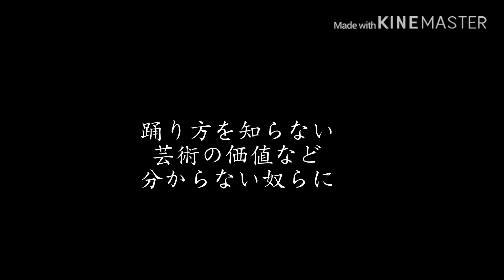【人力ツイステ】悪'魔'の'踊'り'方/レオナ